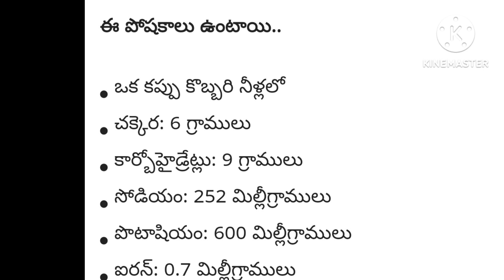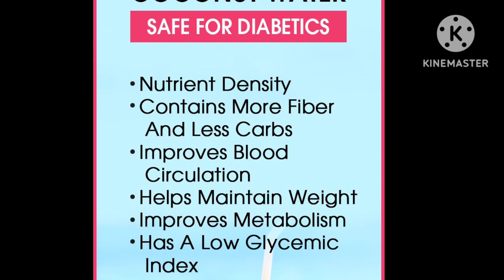కొబ్బరి నీళ్ళు షుగర్ పేషెంట్స్ తాగొచ్చా?B.P patients#ఉపయోగాలు @all in one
కొబ్బరి నీళ్ళు షుగర్ పేషెంట్స్ తాగొచ్చా?ఉపయోగాలు @all in one